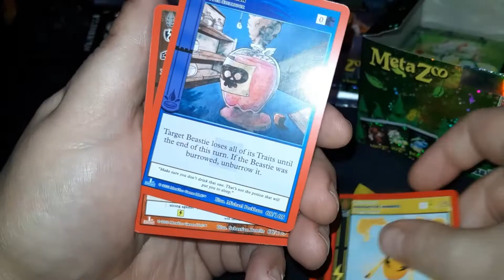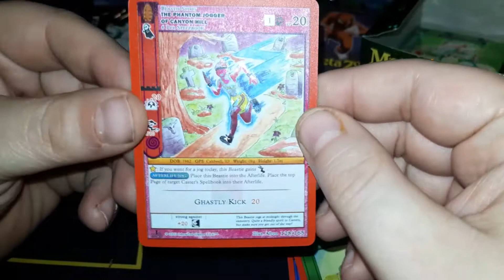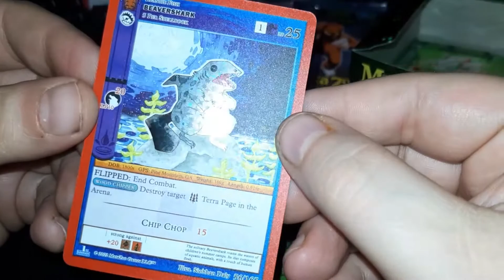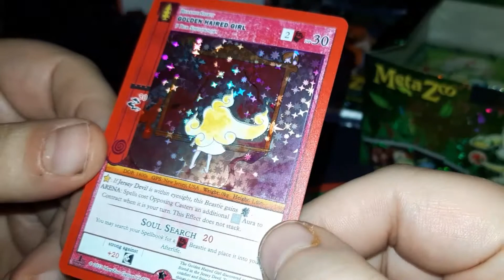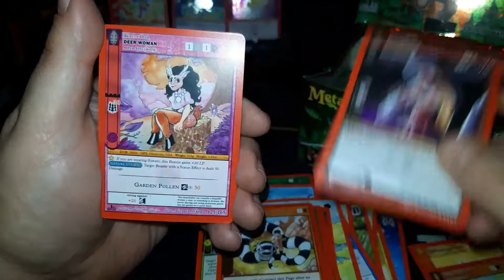METAZOO WILDERNESS 4x pack rip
short video of ripping into 4 metazoo wilderness 1st edition packs